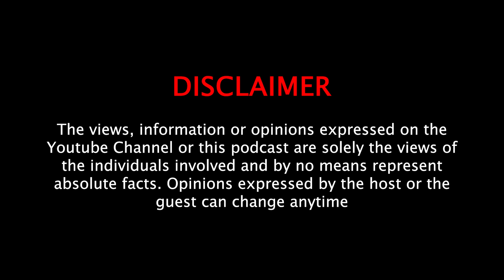Unveiling the Philosophy of Mathematics with Dr. Fabrizio Cariani | Ep. 6 - The Edge Of Knowledge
Exploring the Fascinating World of Philosophy of Mathematics with Dr. Fabrizio Cariani - Gain Insight into the Fundamental Concepts and Ideas That Shape Our Understanding of Mathematics.

In this episode of "The Edge of Knowledge", we delve into the fascinating world of philosophy of mathematics with Dr. Fabrizio Cariani, a renowned philosopher from the University of Maryland, College Park. With his interests ranging from meaning and uncertainty to agency and modality, Dr. Cariani has focused his research on the semantics of modals and issues in social epistemology. He has recently authored a book on the way we think and talk about the future, and serves as an editor at Philosopher's Imprint. Join us as we explore the fundamental concepts and ideas that shape our understanding of mathematics, and gain insight into the mind of one of the leading thinkers in the field.

Huge thanks to Casey Enos from UMD's Philosophy Department for putting me in touch with Dr. Cariani for this interview.
Timestamps:
00:00 Intro
02:00 What are numbers?
03:50 The Platonistic view
07:00 Gottlob Frege
11:00 Thinking of numbers as properties of objects
12:04 Nominalism
13:15 The problem of the applicability of mathematics
15:15 Science without numbers
16:45 Mathematics is the language of the universe
21:20 Infinity
27:15 Consistency in the system of mathematics
33:40 What are axioms?
39:00 Beauty in mathematics
48:00 What facts are more basic than others
52:45 Mathematical language
59:10 What makes people good or bad at mathematics?